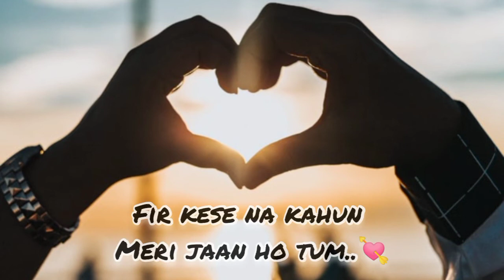Love Gazal💕 status ❤️ , WhatsApp status, New Love 💕 status, Whatsapp Gazal Status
Love💕 status ❤️ , WhatsApp status, New Love 💕 status, Whatsapp Gazal Status

PRESS THE 🔔 NOTIFY ALL VIDEOS💌